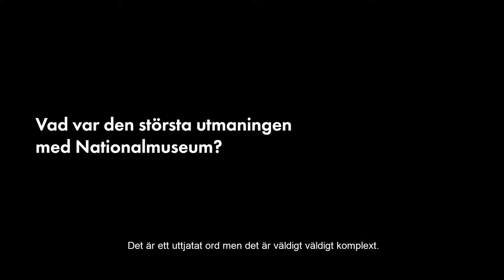Wingårdhs på Nationalmuseum del 7 – uppdragsgivaren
Den 13 oktober 2018 nyöppnar Nationalmuseum i Stockholm efter en fem år lång renovering, som utförts av Wingårdhs och Erik Wikerstål. Här pratar vi med Cecilia Brännvall och Torun Hammar från Statens fastighetsverk om deras roll i projektet.